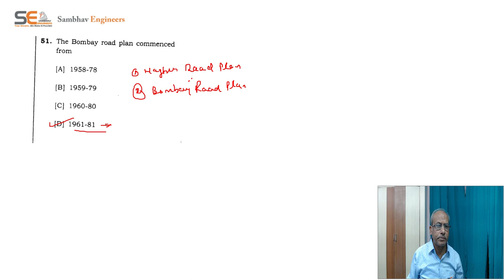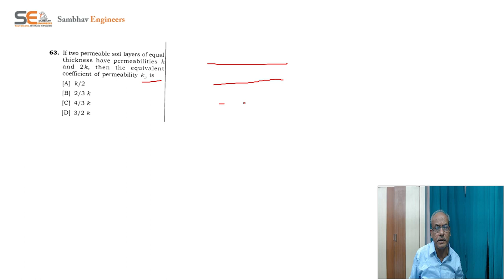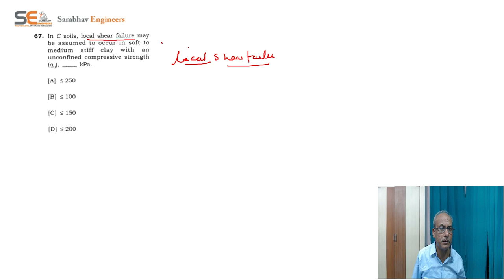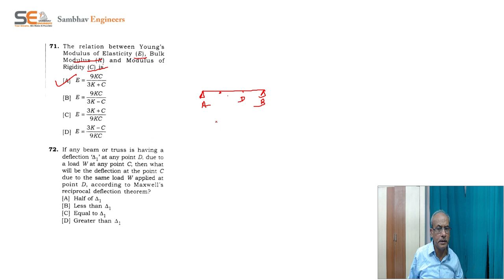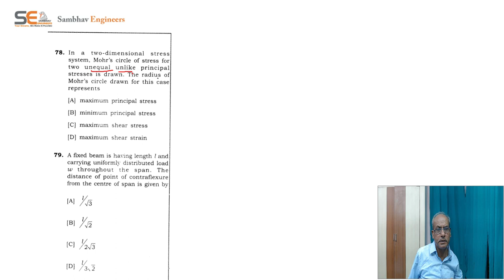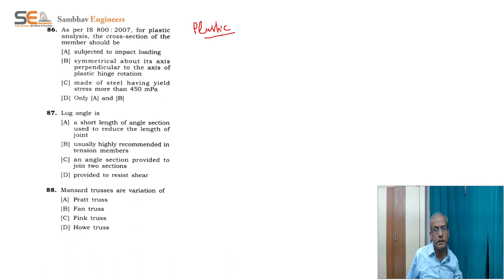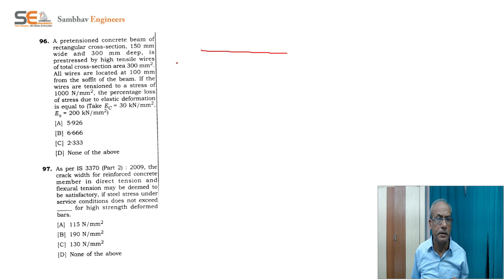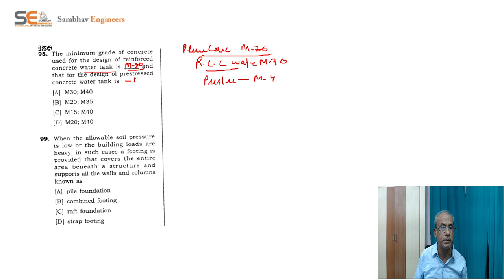MPPSC (AE) CIVIL I Detailed Paper Solution l 08/10/23 l Civil Engineering l Part 1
Sambhav Engineers is the  best coaching institute  of civil engineering in India. Sambhav Engineers was established by Mr. Sanjay Dubey and Mr. Rajendra Shrivastava in the year 2009 with the intuition of bringing new trends in civil engineering education by offering excellent and result oriented training to GATE, ESE, AE, JE & PSUs aspirants.